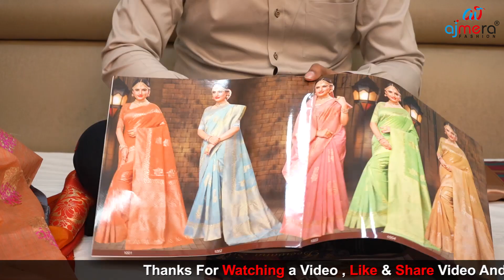New Business idea 2021|Big Business idea 2021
Telegram / Call or WhatsApp - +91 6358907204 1 / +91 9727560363

Ajmera Fashion.